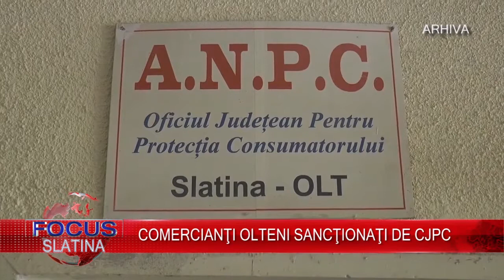COMERCIANŢI OLTENI SANCŢIONAŢI DE CJPC (18 04 2018)